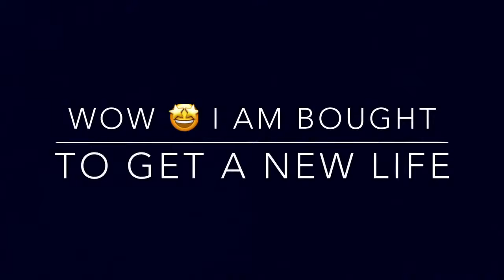De'Dzines ~ ROAD STORIES | #3 | Shop @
RoadStories :: GUESTS ARE WELCOME 🙏

TYRE SPEAKS 🎤 When the roads diverge the person on the steering wheel has to be careful , one by choice , other by impromptu decision when the destination is unknown. We do not realize often that we go to the same destination and choose an alternate route by choice. Of-course , there are other guides these days driven by the digital maps which direct us to the less traffic routes. In a world that is still shocked by Corona the roads are fairly empty, people use Map to find direction more than the jams. The choice is with the driver.

Corona has had additional effect , the wearing down of the tyres of less and as a result I knew my life with the vehicle would be longer. However that did not happen. The SUV was sold to another owner and fairly new , I was removed from the vehicle . It seemed like divorce of sorts. I did not know what was coming next . I saw the new tyres replace me and I was wondering what will be my road.

Next I knew was that I was part of the lovely balcony 4 seater where I was able to see the main road leading up to the patio. The place was covered, it was airy and welcoming . It was safe for the guests to come in and interact. Within few days the was a regular stream of members coming over and maintaining the social distance. I knew that being washable it was easy to maintain. Seeing the laughter and warmth back in the household gave me the smile I looked forward to . The Guests were always welcome here💐

Catch me @